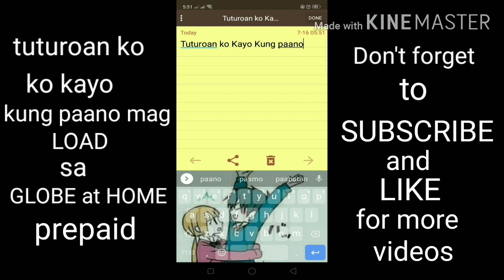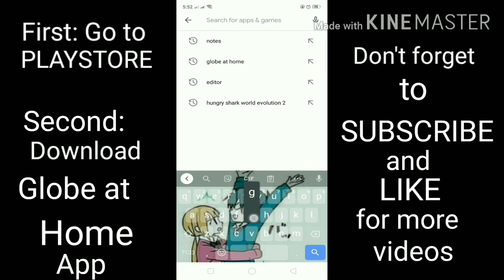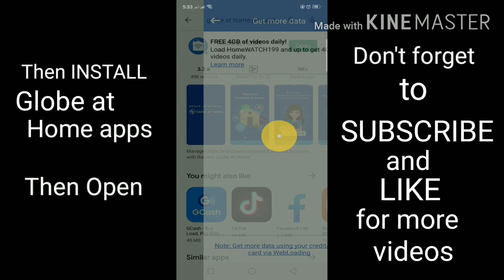Paano mag load SA Globe at Home WIFI | paano mag load SA Globe at Home WIFI SA madaling paraan 2020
Description

tutorial videos 2020

paano mag load sa globe at home
paano mag register sa globe at home prepaid wifi
how to load your globe at home prepaid wifi
how to load prepaid home wifi globe
how to load globe at home prepaid home wifi
how to register load in globe at home prepaid wifi
how load globe at home prepaid wifi
how to load globe home wifi prepaid
how to load globe prepaid home wifi
how to load globe at home prepaid wifi promos
how to register load for globe at home prepaid wifi
how to load a globe at home prepaid wifi
how to register a globe at home prepaid wifi
how to use a globe at home prepaid wifi
globe at home prepaid wifi external antenna globe at home prepaid wifi extender
globe at home prepaid wifi ethernet
globe at home prepaid wifi error
globe at home prepaid wifi how to change password
globe at home prepaid wifi hotline
globe at home prepaid wifi hack
globe at home prepaid wifi how much
globe at home prepaid wifi how to connect globe at home prepaid wifi homesurf
i cant load my globe at home prepaid wifi
i cannot connect to globe at home prepaid wifi
i cant activate my globe at home prepaid wifi
i can't register my globe at home prepaid wifi
globe at home prepaid wifi change password
globe home prepaid wifi promo june 2020
globe at home prepaid wifi kit
globe at home prepaid wifi keeps disconnecting
globe at home prepaid wifi network security key
how to know the password of globe at home prepaid wifi
how to know your balance in globe at home prepaid wifi
how to know the mbps of globe at home prepaid wifi
how to know the username of globe at home prepaid wifit